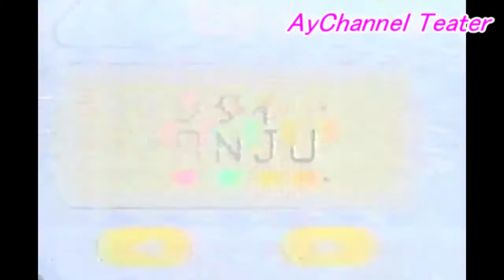鈴木杏樹のmola東京テレメッセージ@AnjuSuzuki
２０世紀CM。世の中、まだポケベルだったんですねー